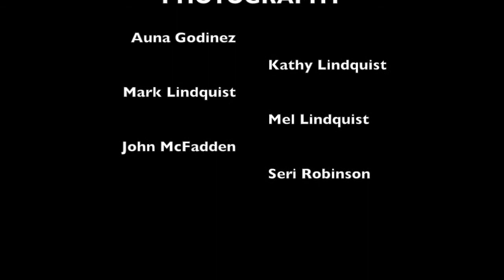SPALTED WOOD PART VI of VIII: Seri and Mark Finish Turning by Mark Lindquist and Dr. Sara Robinson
SPALTED WOOD PART VI of VIII

"Spalted Wood," a series of eight short videos, documents the historic meeting of artist Mark Lindquist and artist/scientist Dr. Sara Robinson in June of 2017.

In "Spalted Wood: Part VI," Dr. Sara Robinson and Mark Lindquist continue work on the collaborative piece they are making at Lindquist Studios. The last section of this video shows Seri finish turning the bowl at Oregon State University a few days later.

Spalted wood -- the material and the term itself -- was introduced into the American craft movement in the 1970s by woodturning pioneers Melvin and Mark Lindquist. Into a culture that expected wooden vessels to be straight-grained, sound, "good" wood, they introduced non-utilitarian vases and bowls made from wood in advanced stages of decomposition, displaying dramatic calligraphic black lines. Through Mel and Mark's attendance at craft fairs, demonstrations, participation in gallery exhibitions, and publication of articles about how to harvest and use spalted wood, the acceptance of the material by the public and by other turners gradually spread until it became a mainstay of the emerging American studio woodturning movement.

From the beginning of her studies in woodworking and art in the 1990s, Sara (Seri) Robinson was fascinated by spalted wood, and particularly by the color changes sometimes caused when fungi claim territory in decaying wood. She worked almost exclusively with spalted wood throughout her pursuit of an art degree from Northern Michigan University. Recognizing that there was no clear connection between the art world's conception of spalted wood and scientific research into wood pathology, she pursued postgraduate studies in wood science at Michigan Technological University, receiving her masters and PhD, bringing the art and science of this material together. Through her research, Seri has made astonishing discoveries about the properties of spalted wood pigments, redefined "spalting" based on an understanding of the biological phenomena that produce it, traced the history of the use of this material back to the Middle Ages, and opened up avenues for research into the potential practical uses of spalting pigments, such as in textiles, solar cells, and medicines.

Spalted Wood Part VI MUSIC

Brother Jack  1:47  JR Tundra  Jazz & Blues | Funky

Go to Town  02:17  Silent Partner  Rock | Dramatic

The Hours  03:16  Topher Mohr and Alex Elena  Rock | Dramatic

River Crossing  01:39  ALBIS  Country & Folk | Bright

Weekend In The City  02:43  Silent Partner  Pop | Bright

Tango Bango  2:53  E's Jammy Jams  Jazz Blues  | Dramatic

SPALTED WOOD is a collaboration between Mark Lindquist of Lindquist Studios and Dr. Sara Robinson, assistant professor at Oregon State University.

SPALTED WOOD was filmed mainly at Lindquist Studios in Florida as well as at Oregon State University.